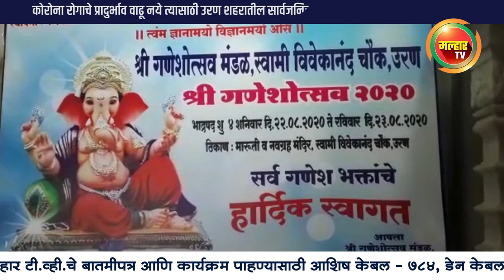कोरोना रोगाचे प्रादुर्भाव वाढू नये त्यासाठी उरण शहरातील सार्वजनिक गणपती अवघे दीड दिवस साजरे होणार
कोरोना रोगाचे प्रादुर्भाव वाढू नये त्यासाठी उरण शहरातील सार्वजनिक गणपती अवघे दीड दिवस साजरे होणार आहेत . उरण शहरातील स्वामी विवेकानंद चौक उरण येथील श्री गणेशोत्सव  मंडळाचे यंदाचे ३४ वे वर्ष आहे .मंडळाचे संस्थापक अध्यक्ष  उरण चे आमदार महेश बालदी असून दर वर्षी दहा दिवस मोठ्या  उत्साहात कार्यक्रमा चे आयोजन केले जाते  विविध स्पर्धांचे आयोजन केले जाते .परंतु यंदा कोरोना असल्याने फक्त दीड दिवस गणपती बाप्पा असणार आहेत ,असे कार्यकारिणी सदस्यानी सांगितले .सर्व सद्श्यांनी बाप्पाचे दर्शन घेतले .त्यात श्री गणेशोत्सव मंडळाचे संस्थापक अध्यक्ष  उरण चे आमदार महेश बालदी , कार्याध्यक्ष  भाजपा उरण शहर अध्यक्ष तथा नगरसेवक कौशिक शाह , ,सेक्रेटरी ,संतोष ओटावकर भाजपा उरण शहर युवा अध्यक्ष निलेश पाटील ,माजी नगरसेवक राजेश कोळी ,उदयोजक भारत गुरव, ओटावकर ,कार्यकर्ते ,आदी उपस्थित होते .